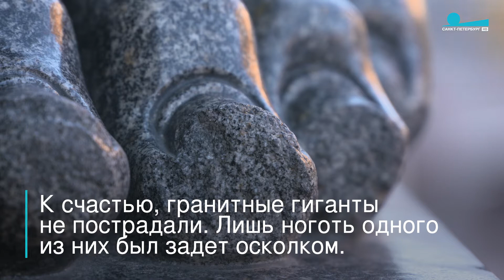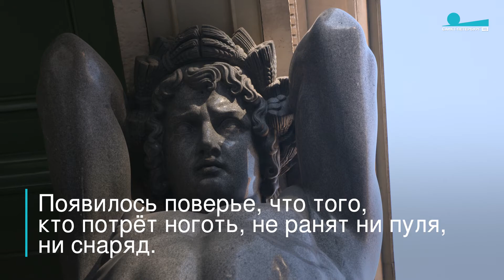Загадай желание. Атланты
Многие знают, что если подержаться за большой палец левой ноги второго атланта от Марсова поля и загадать желание, то оно непременно сбудется. Существует легенда, которая объясняет это поверье.